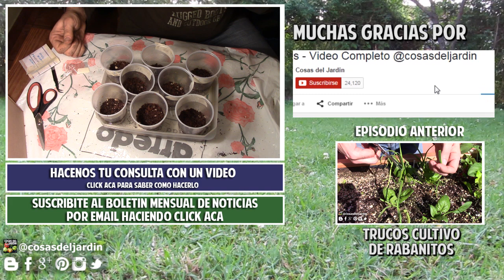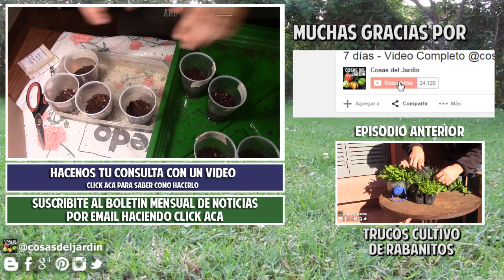Paso a Paso y bien explicado como sembrar tomate para que no queden dudas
Sembramos tomate cherry de varios colores. En este video vemos paso a paso como sembrar tomate cherry
Qué tierra usar, como preparar el sustrato, como sembrarlo, cual es la maceta más adecuada y el mejor metodo de riego.

Esta es la página de banggood:

usen este link, porque asi yo gano alguna comision si llegan a comprar algo

En este video mencionamos varios videos

Seguime en twitter: @cosasdeljardin